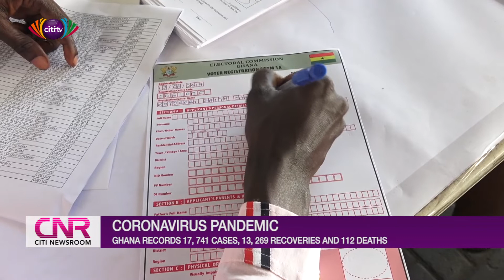COVID-19: Ghana’s case count rises to 17,741; recoveries now 13,268 | Citi Newsroom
Ghana’s COVID-19 case has risen to 17,741. This means 390 new cases have been recorded since the last update.

This was announced by the Director-General of the Ghana Health Service, Dr. Patrick Kuma-Aboagye on Tuesday, June 30, 2020, at a press briefing organised by the Information Ministry.